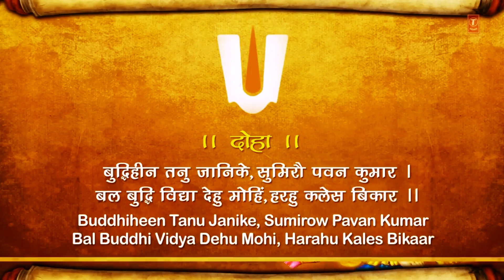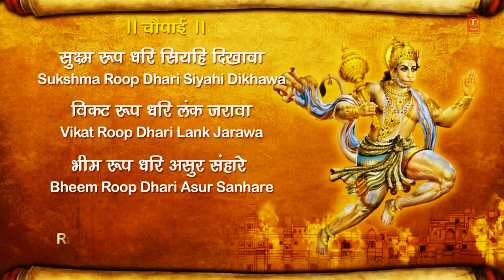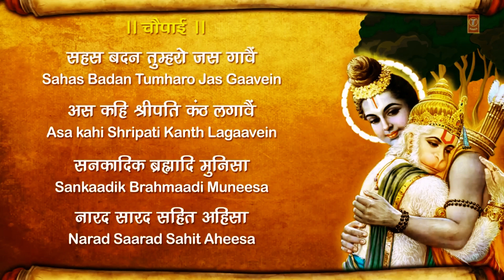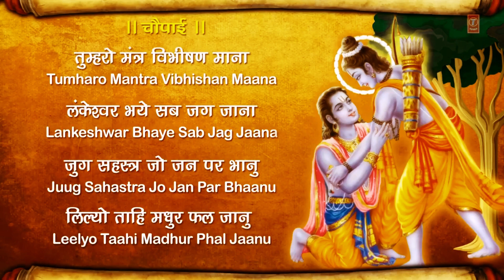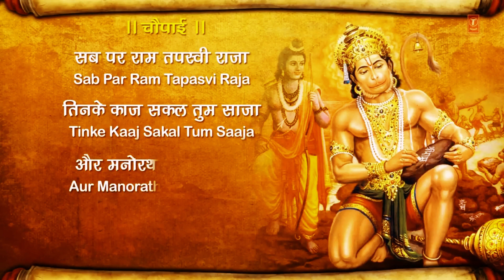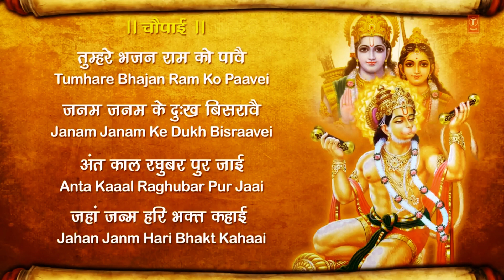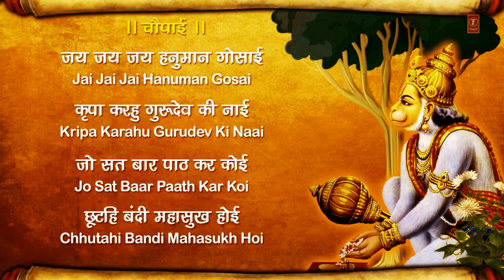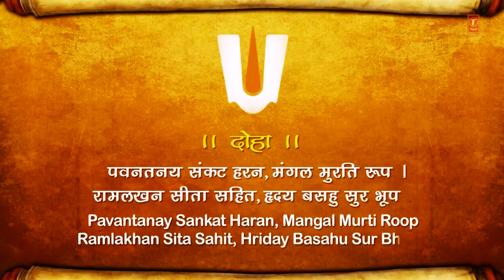Hanuman Chalisa | Gulshan Kumar | श्री हनुमान चालीसा | શ્રી હનુમાન ચાલીસા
Listen melodious hanuman chalisa in voice of Gulshan Kumar.